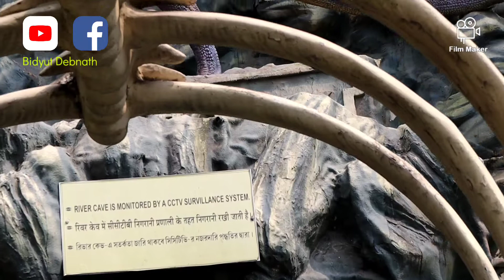RIVER CAVE || NICCO PARK || KOLKATA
Hello! My YouTube Channel VIDEO Copyright Disclaimer under Section 107 of the copyright act 1976, allowance is made for fair use for purposes such as criticism, comment, news reporting, scholarship, and research.